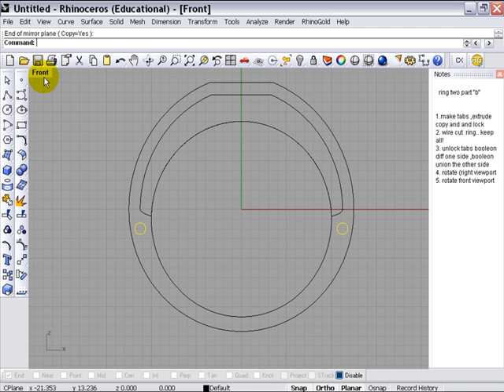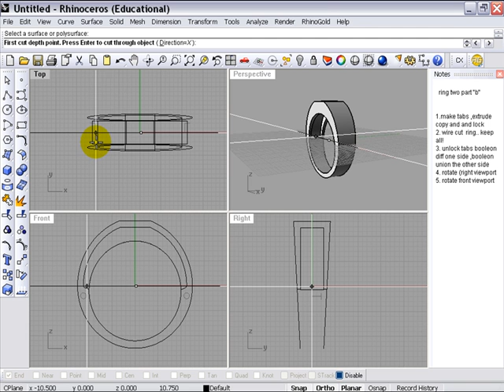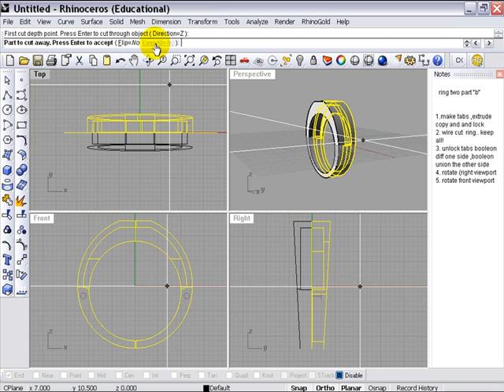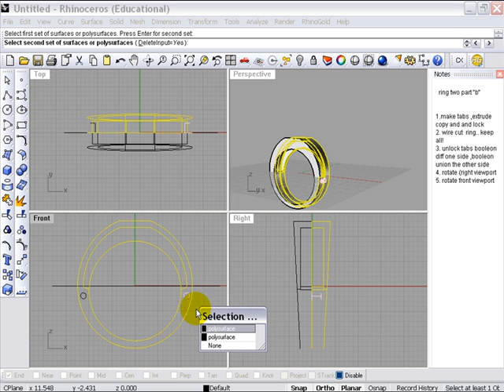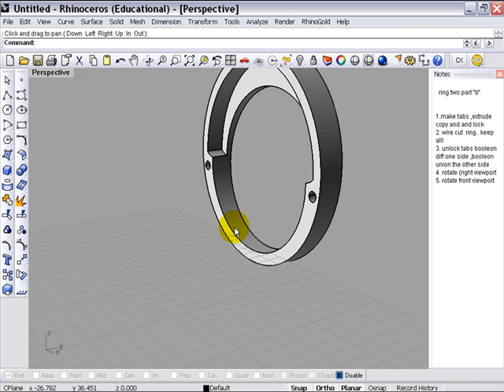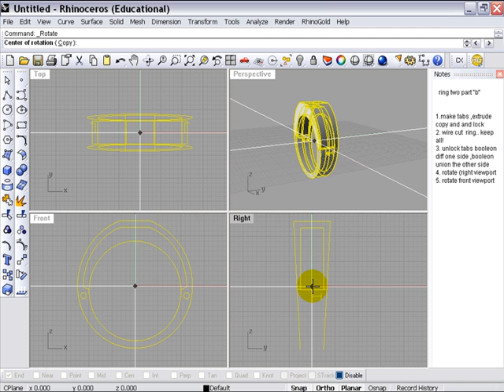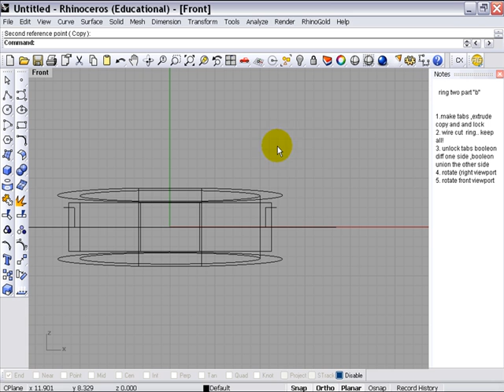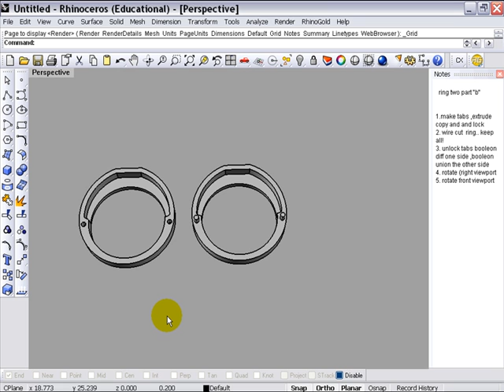pat schmidts secrets to jewelry design using rhino software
A HOLLOWED RING